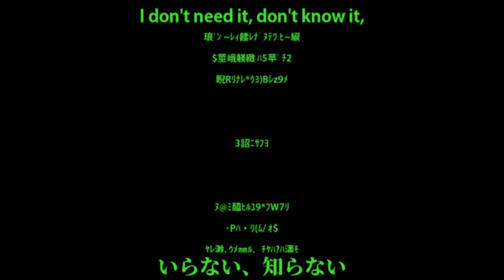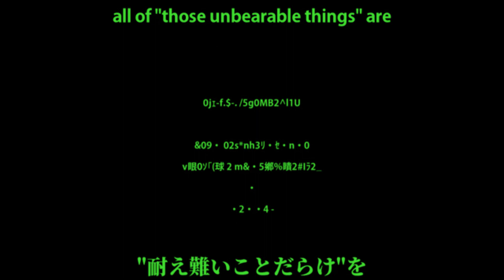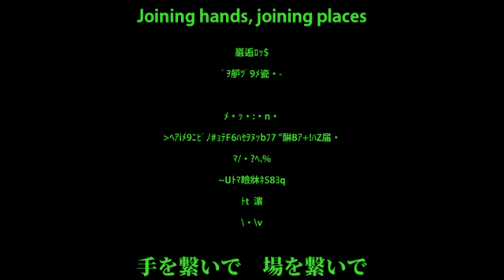【GUMI】ダーリン (Darling)【VOCALOIDカバー】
ust to VSQx by me
editing, mixing, vsqx edits/tuning, and video edits by me